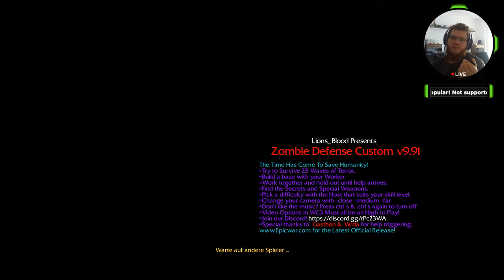WarCraft 3 - Zombie Survival Map mit AlX!